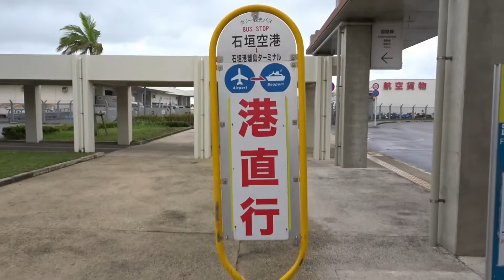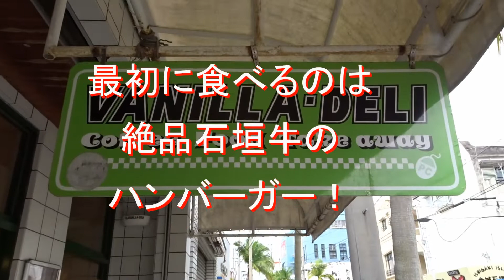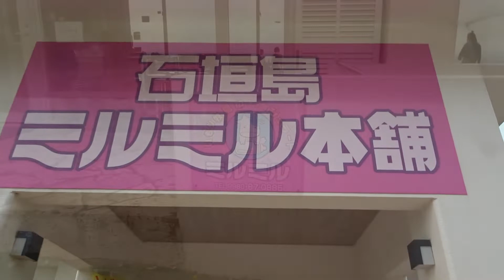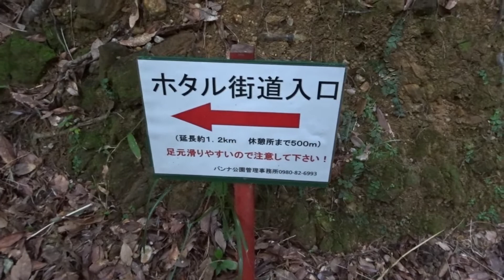石垣島の旅 第01話 石垣牛の絶品ハンバーガー～フサキビーチ・観音埼・唐人墓・ミルミル本舗・バンナ展望台～ホタル街道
石垣島観光で、石垣牛のモッツアレラチーズハンバーガーを食べ、めちゃくちゃ美味しかったです、それから綺麗な海のフサキビーチ、観音崎灯台から唐人墓へ、それからミルミル本舗のジェラートを食べ、石垣市が一望できるバンナ展望台へ、暗くなるのを待って、ホタルを見にホタル街道へ行ってきました。